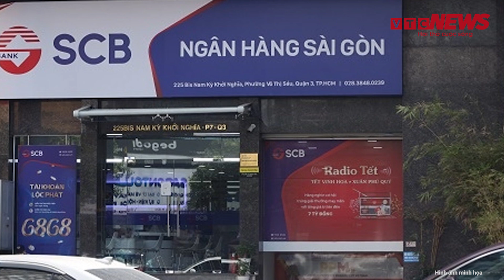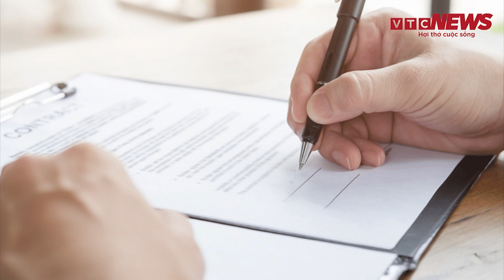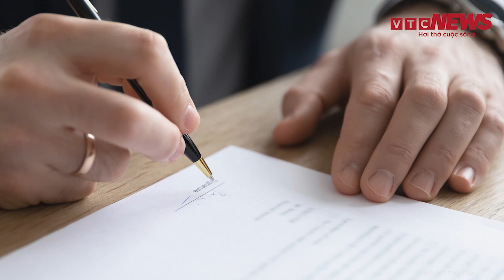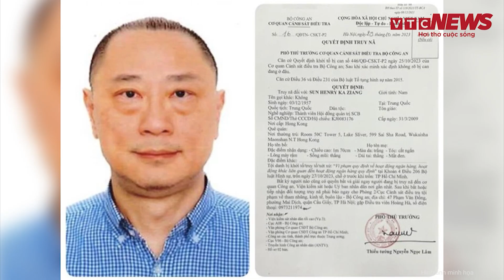Lộ diện những kẻ 'tiếp tay' cho bà Trương Mỹ Lan nâng khống giá trị tài sản thế chấp | VTC News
VTC News | Lộ diện những kẻ 'tiếp tay' cho bà Trương Mỹ Lan nâng khống giá trị tài sản thế chấp
Ngoài sự giúp sức đắc lực của thuộc cấp tại Tập đoàn Vạn Thịnh Phát và Ngân hàng SCB trong việc lập công ty 'ma', làm giả hồ sơ vay vốn, bà Trương Mỹ Lan (cựu Chủ tịch Tập đoàn Vạn Thịnh Phát) còn nhận được sự hỗ trợ của các công ty định giá tài sản bằng việc phát hành chứng thư định giá 'hợp pháp'. Từ đó, tạo điều kiện cho bà Trương Mỹ Lan và đồng phạm rút hơn 1 triệu tỷ đồng từ Ngân hàng SCB.